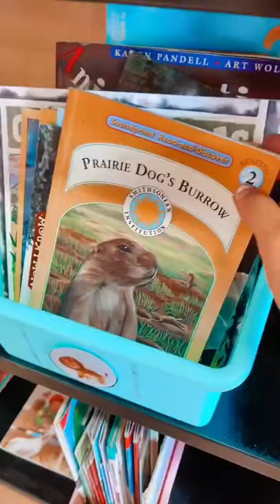Classroom library themed bins!